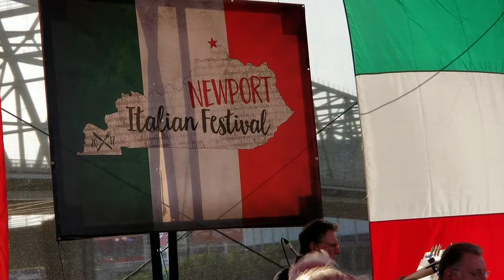The Italian festival on the river in Newport TRAVELS STEPHENSONS 2018